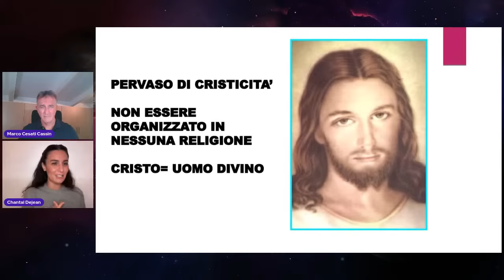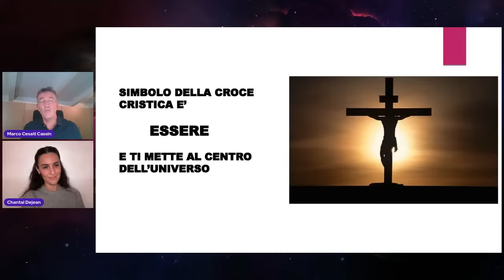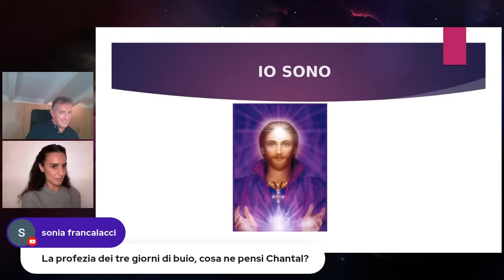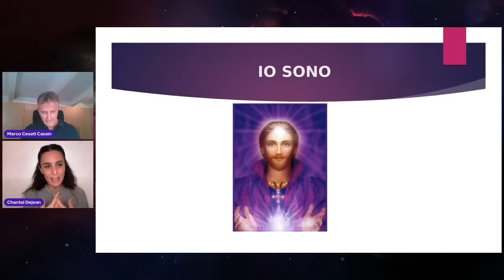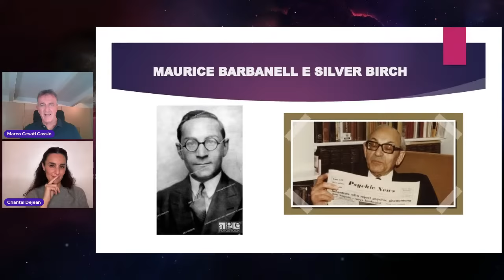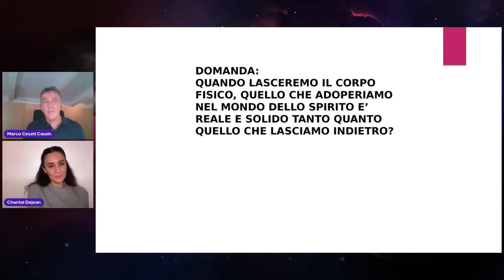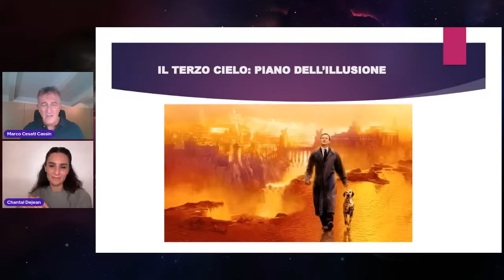Marco Cesati Cassin e Chantal Dejean : L'artista invisibile che progetta la Tua Vita - PARTE 2°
Marco Cesati Cassin e Chantal Dejean : L'artista invisibile che progetta la Tua Vita - PARTE 2° (Evento Gratuito)

📢Non mancare all'Evento Dell'Anno:
VITE PRECEDENTI - IL VIAGGIO DELL'ANIMA
Palacongressi Bellaria - Igea Marina (RN)
28 - 29 Ottobre 2023